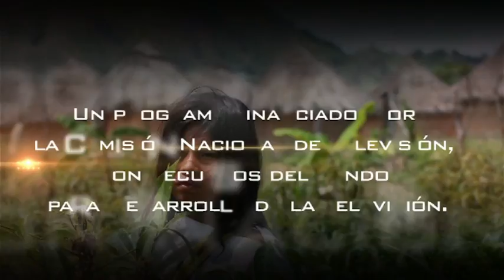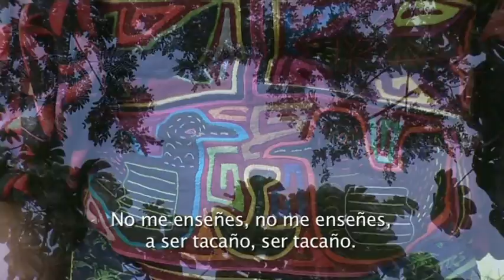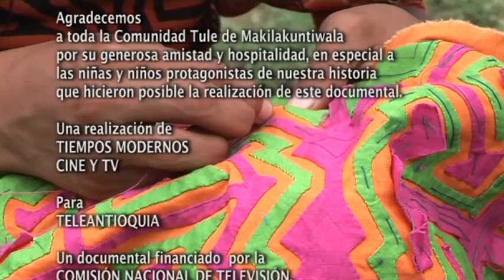TULE "ANMAL NANA OLODILIYAY - NUESTRA MADRE TIERRA" (2011)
La Serie Documental "LOS HIJOS DE LA TIERRA", es un acercamiento a la educación que los mayores le transmiten a los niños y niñas indígenas Nasa, Tule, Embera, Wiwa y Kankuamo, como son llevados por sus mayores al conocimiento de la Madre Tierra. Estos conocimientos ancestrales, convertidos en vivencias, hacen que el niño se sienta parte del medio que lo rodea, lo quiera, lo cuide y lo respete. Conocerán, a través de la experiencia cotidiana de estos maravillosos niños, como es su sentir y su actuar frente a la naturaleza, como adquieren responsabilidad y conciencia de su futuro y del futuro de nuestro planeta.

Los 4 capítulos de la Serie:

KWE´SX KIWE UMA´ - NUESTRA MADRE TIERRA
Con niños y niñas NASA, director JORGE MARIO ALVAREZ

DAYI PAFA EJUA - NUESTRA MADRE TIERRA
Con niños y niñas EMBERA, director JUAN SEBASTIÁN ALVAREZ

NABINZHE KANGUMA-KA - NUESTRA MADRE TIERRA
Con niños y niñas WIWA y KANKUAMO, director JORGE MARIO ALVAREZ

ANMAL NANA OLODILIYAY - NUESTRA MADRE TIERRA
Con niños y niñas TULE, directores HECTOR TOCAREMA, JORGE MARIO ALVAREZ

El Comité Organizador del XI Festival Internacional de Cine y Video de los Pueblos Indígenas les felicita especialmente por el premio que sus producciones han obtenido en el marco del desarrollo del festival en Bogotá y Medellin.

Después de más de diez días de trabajo, jornadas de discusión y de deliberaciones del jurado internacional del festival sus producciones han obtenido un reconocimiento especial y premiaciones por el enorme aporte que significa para los procesos comunicativos y de reconocimiento de las realidades indígenas, el trabajo que han presentado a concurso en este escenario de importante connotación internacional...les agradecemos el haber sido participes y el compartir con nosotros sus importantes trabajos que desde luego dejan un importante legado y recordación para las comunidades y público al que llegaron.

PREMIOS:

PREMIO PRESERVACIÓN DE LA IDENTIDAD Y LA CULTURA DE LOS PUEBLOS INDÍGENAS

Serie Los hijos de la tierra: Nasa- Embera
Directores: Jorge Mario Álvarez- Juan Sebastián Alvarez
Director de Fotografía: Juan Sebastián Alvarez
Producción: Inocencio Ramos y Pedro Chamarra Bailarín

Por su calidad de imagen y fotografía, por tener una buena narrativa indígena y contribuir mediante una educación alternativa al sostenimiento cultural de las comunidades indígenas.
Premio del Centro ATICO en Post Producción y Edición.

PREMIO AL VALOR TESTIMONIAL Y DOCUMENTAL

Por su aporte al fortalecimiento de la identidad y cultura, y por su forma de transmisión educativa, contribuyendo al mejoramiento de las comunidades mediante nuevas formas de producción audiovisual.

MENCIÓN ESPECIAL en el XXIX FESTIVAL DE CINE DE BOGOTÁ